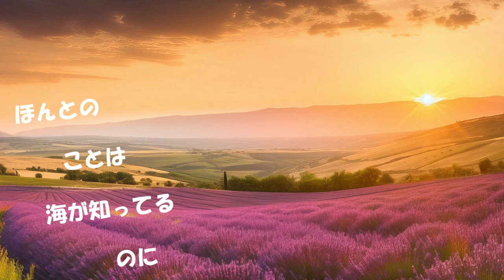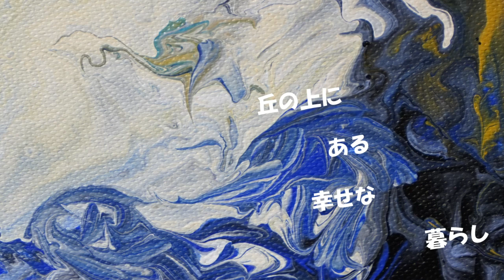坂道を降るとき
新NISAも目減りするばかりだし、少ない年金生活を維持するために、そろそろCreative Cloudのサブスクも切ろうかなと思って、今回はAdobe-Stockから厳選した（?）イメージを使ってみました。
オリジナリティなんて、別にないけど、いろいろなソースの上に出来上がったものは、今の
自分を現しているのかなぁなんて悩むこともないよね。

作詞作曲　よしの　たかし
歌　緑の親指

☆ChatGPTさん評
この歌詞は、丘の上での幸せな生活と、それが徐々に変わっていく過程を描いているようです。以下にその意味を解説します。
//丘の上のボクの幸せな暮らし
丘の上の生活は、心地よく満足感のある日々を象徴しており、穏やかで平和な時間が流れている様子が描かれています。
//いつまで続くのかわからないけど
この幸せが永遠に続くわけではないことを示唆しており、時間の移ろいや不確実性を感じさせます。
//バスに乗って坂道を降って行く 海の見える場所まで
坂道を降りるという表現は、安定した日常から少しずつ新しい場所、もしかしたら未知の場所へと向かう過程を示しているかもしれません。海の見える場所は新たな展望や視点の象徴とも取れます。
//道行く人に挨拶して まだ知らない物語を尋ねる
新しい出会いや経験を求めている様子がうかがえます。まだ知らない物語は、未知の出来事や人生の新しい局面を指しているかもしれません。
//風が頬を撫でて行く
自然の中で感じる一瞬の感覚や、過去を懐かしむ感情が表現されています。
//丘の上の出来事は昔と比べれば 天国のように　平和に過ぎてく
昔と比べればという言葉から、過去には困難や波乱があったことがうかがえますが、今はそれに比べて平穏であることが示されています。
//強い風の日や哀しい歌もあるけど おおかたは穏やかな日々だ
人生には困難や悲しみもあるけれど、それでも多くの日々は穏やかであるとしています。
//ゆっくり変わって行く景色 知らないことはAI任せ ほんとのことは海が知ってるのに
時間とともに風景が変わっていく様子を描いています。AI任せは、現代社会でのテクノロジーの依存や、それに対する違和感を表現しているかもしれません。一方で、ほんとのことを知っているのは自然や海であるという対比が見られます。
//君の話した物語　君と歩いた道 随分経って　忘れそうだけど
誰かとの思い出や過去の出来事が徐々に薄れていくことが示唆されています。
//坂道を降れば　ムンクの絵のように なんだかわからないけど 綺麗な色になっている
ムンクの絵は、感情が強く表現された作品として有名です。この表現は、過去の出来事が時を経て美しく色づく、つまり、思い出が感情と共に鮮やかに蘇る様子を示しているようです。
//丘の上にある幸せな暮らし 坂道を降れば　消えてしまうかも
丘の上の幸せが、坂道を降りていくことで消えてしまうかもしれないという不安や儚さが込められています。

この歌詞全体としては、時間の移ろいとともに、変化する生活や記憶、そしてその中での不確実性や感情の移り変わりを描いています。過去の幸せな日々が変わっていくことへの寂しさや、新たな発見への期待が混ざり合っている詩的な表現です。